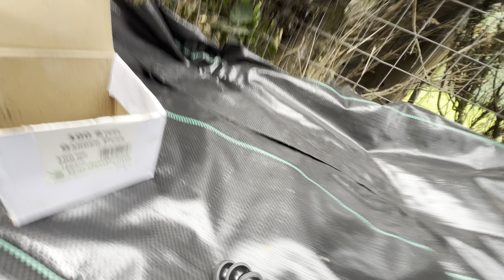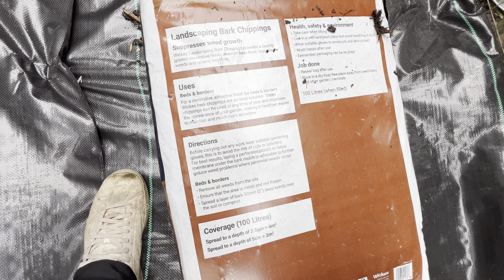LIVE & UNEDITED 1 Hour garden transformation makeover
We needed to transform the section of garden that runs down the side of our outside garden room/log cabin. I set myself a challenge of trying to complete this within an hour and for as little money as possible so I needed to keep this in a budget of £30. I decided to set the challenge and film it live and unedited so what you see is what you get. I very nearly got electrocuted off my garden strimmer / brush cutter but I’m still alive so great.